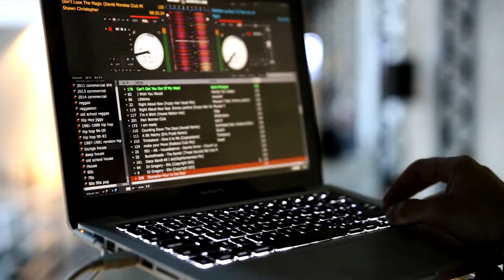Artephonie: l'Orchestre symphonique de Longueuil rencontre le cirque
Vidéo par idéemarque, musique par Jeris/VJ_Memes (remix idéemarque)